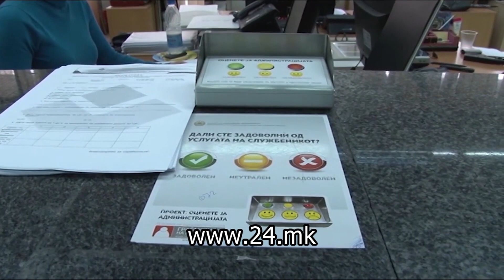Експертите бараат итно да се намали бројот на јавната администрација